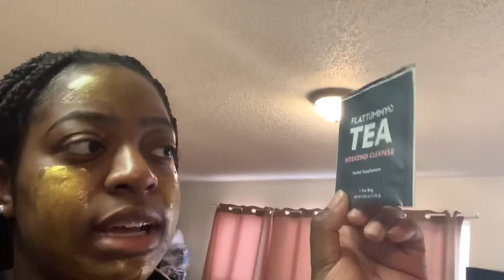WINTER NIGHT ROUTINE | Vlogmas Day 12